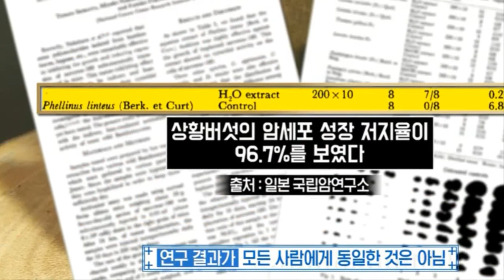상황버섯효능/ 상황버섯먹는법/ 주의사항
천기누설 편집본입니다.
상황버섯 효능 그리고 먹는법 입니다.